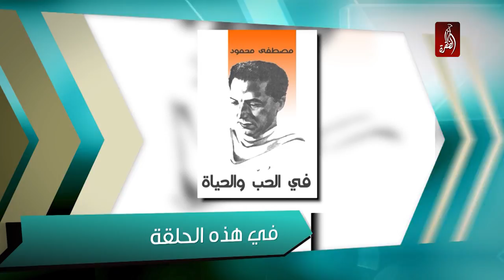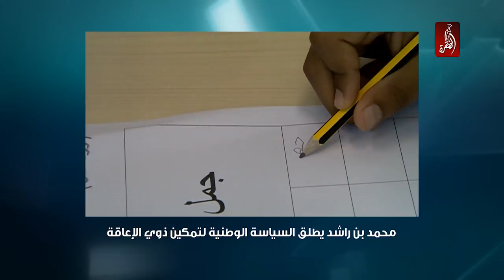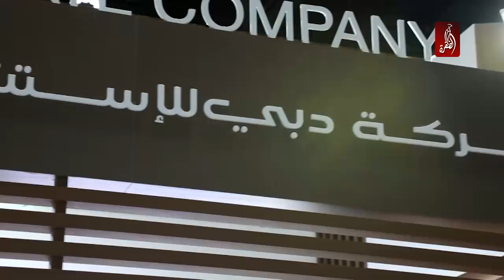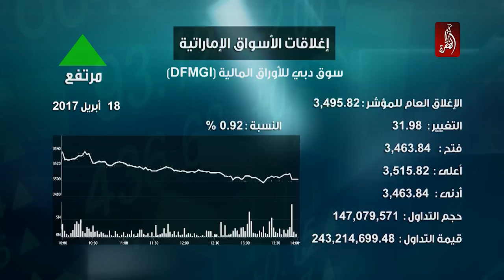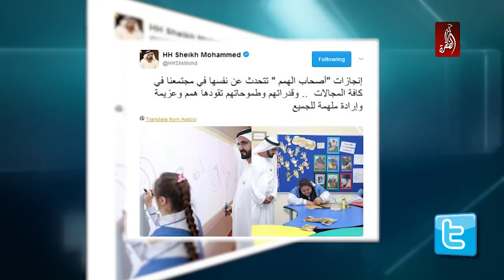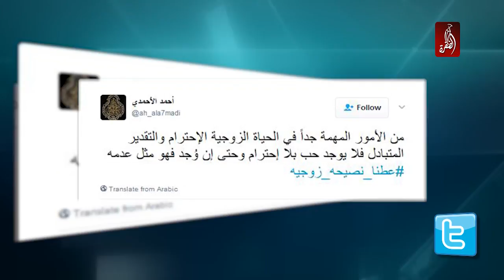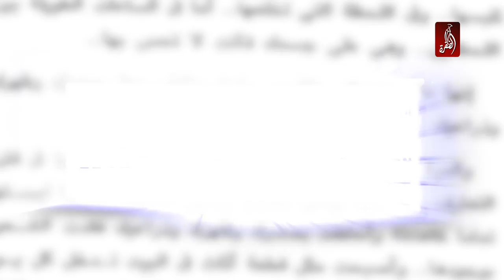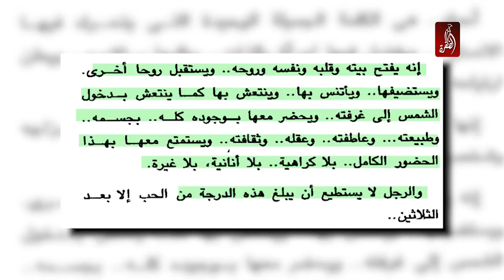مساء الامارات 18-04-2017 - قناة الظفرة